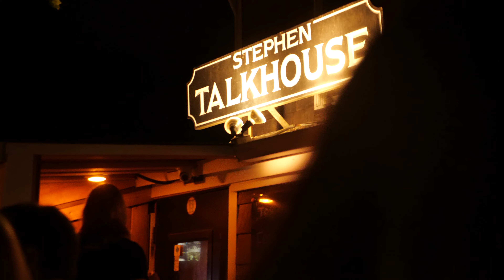Guild Hall & LTV Present Works & Process OUT EAST: The Missing Element